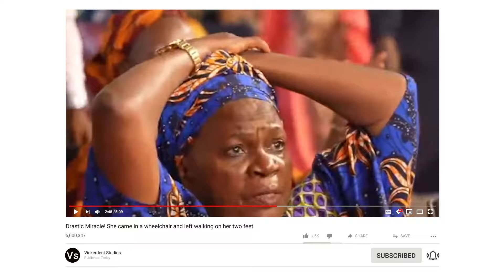Drastic Miracle! She Came In A Wheelchair And Left Walking On Her Two Feet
Powerful testimony of God's mercy as He restored this woman's legs from retinopathy during today's Healing & Deliverance Service at the Glory Dome. God be praised!